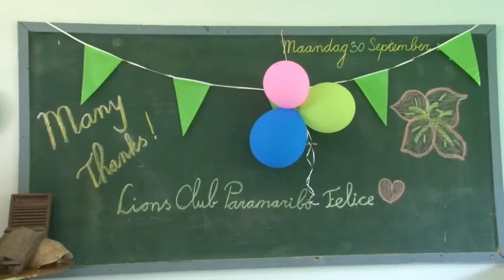30 09 2019 Lions Club Paramaribo Felice draagt gerenoveerde mediatheeki R E C Dothschool over